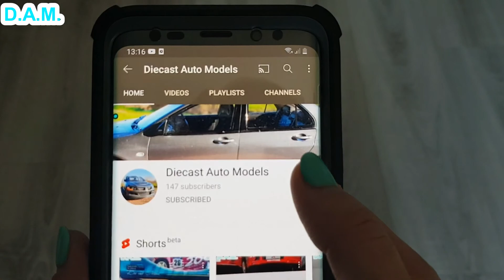SUBARU IMPREZA S9 WRC Rally Cataluna 2004 Sarrazin 1/18 Altaya IXO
What I Buy with 60 euro from EBAY AUCTION ? Mystery Box 2021 - 5 x 1/43 Rally

What I Buy with 47 euro from EBAY AUCTION ? Mystery Box 2021 - 7 x 1/18 and 4 x 1/24

What I Buy with 120 euro from EBAY AUCTION ? Mystery Box 2021 - 3 DTM and 1 Rally Legend 1/18

Music Free from Youtube Audio Lib